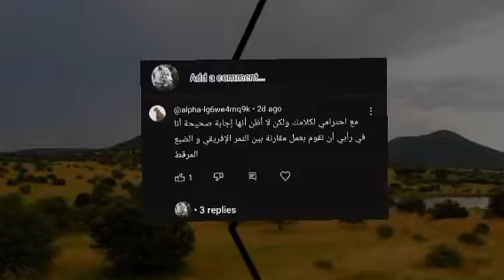الليوبارد الافريقي ضد الضبع المرقط لماذا تاكل الضباع الجيف / اسرار عالم الحيوان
السلام السلام عليكم ورحمه الله وبركاته حيوان الليوبارد الافريقي ضد الضباع المرقط من سيفوز تم طلب هذه المقارنه من صديقنا مملكه الوحوش فهيا بنا لنبدا
واليكم بعض الهاشتاجات#
00:00Intro
00:24 Spotted hyena
1:19 Leopard
2:08 size
2:29 Bite strength
2:41 The claws
2:50 speed
3:00Analysis and conclusion